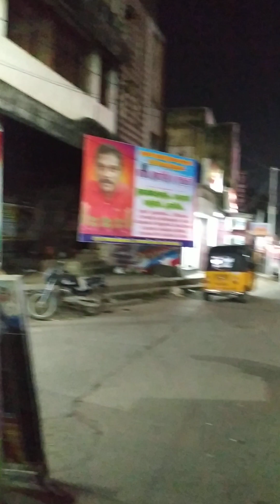Parking Movie || தான் என்ற கர்வம் || விட்டுக்கொடுத்தல்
இந்த பார்க்கி௩் தமிழ் சினிமா படம் ஒரு விழிப்புணர்வு படம். சண்டை, சச்சரவு, சமாதானம்.
பரிந்துரை செய்கிறேன்.